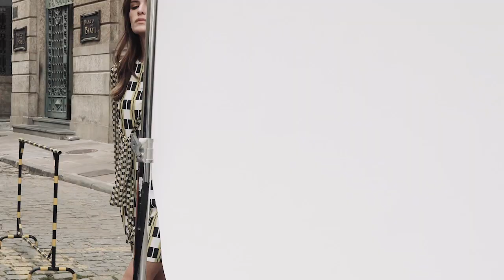Lançamento Expresso Oriente | ANIMALE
EXPRESSO ORIENTE

o que importa é a jornada, não o destino.

“Um único vaso de orquídea roxa descansa na janela de nossa cabine privada. Enquanto o trem faz curvas entre montanhas e vilarejos, ela age como um compasso floral, dançando em seu vaso de prata. Um jornal cheio de notícias tristes está ao seu lado. Somente por hoje, eu decidi dar a mim mesmo o prazer da simples experiência de assistir ao sol de primavera banhar as montanhas, o gentil movimento rítmico do trem, e a beleza dessa viagem. O resto do mundo pode esperar. Estou a bordo do Expresso Oriente e quero saborear cada momento.” Henri Blowitz, jornalista da época.

“O trem sai da estação. Eu sigo o condutor pelo corredor. Ele abre a porta do seu compartimento. A cama está feita. Aqui, mais uma vez, está a civilização. O acampamento acabou. O condutor leva meu passaporte, trás uma garrafa de água mineral e diz: Chegaremos em Calais amanhã as seis da manhã. Bonne nuit, Madame.” Trecho de Agatha Christie.

“Uma vez que assentei-me com uma xícara de chá e um bolinho, estou convencido de que este é o único jeito de viajar. É a primeira viagem da temporada, estamos na rota Alberg, seguindo a jornada que está no mapa da nossa cabine. Existe uma paz ímpar sob o trem esta manhã. Juntamente ao por do sol, os vagões azuis passam por cima das águas de Veneza, o grand finale de uma viagem clássica. Cabeças surgem para fora das janelas, pessoas se juntam no hall para dar uma pequena olhada na Veneza e toda sua glória. Por mais que a cidade seja linda tenho pena de sair do trem. Nesse momento estou absurdamente convencido de que é a jornada, não o destino, que importa.” Owen Hardy